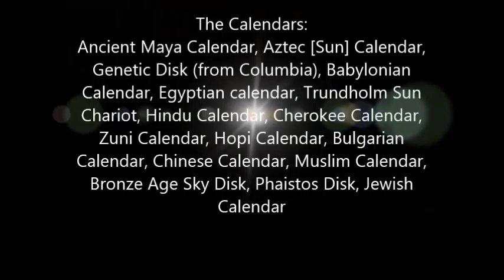BEST TOP Energies from Calendars, the Solstice and Numbers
Before the sun sets I need to briefly talk about calendars, the Solstice and numbers.

Firstly.  For those of you acknowledging and using the energies from the end of the Mercury Retrograde (8th January), the Full Moon on the 11th and the New Moon and Chinese New Year on the 28th, make good use from them if you are directed to this.

Secondly.  Although most people use the current western Gregorian Calendar to communicate with various people, there are a rising number of individuals taking an interest in the other calenders, in order to deciphering their meanings and additionally, using the energies that resonate through these ‘time’ structures.

I refer to calenders such as the:
Ancient Maya Calendar,
Aztec [Sun] Calendar,
Genetic Disk (from Columbia),
Babylonian Calendar,
Egyptian calendar,
Trundholm Sun Chariot,
Hindu Calendar,
Cherokee Calendar,
Zuni Calendar,
Hopi Calendar,
Bulgarian Calendar,
Chinese Calendar,
Muslim Calendar,
Bronze Age Sky Disk,
Phaistos Disk, plus the,
Jewish Calendar.

A small number of these calendars interest me, so I will be on my own journey discovering why they hold my fascination.  I must admit that on one level, I am synchronising more with the seasonal changes and the solstice aspects, in addition to utilising the standard calendar.  So instead of seeing an end of 2016 and a beginning of 2017, I am looking to the energies of the Winter Solstice at present and seeing how it aids me through this transitional period and season and into the following season.  Each Winter Solstice is different with changing energies – some ‘man-made’, some ‘natural’, some ‘spiritual’.

Take the opportunity during Winter Solstice to connect within yourself and to the Divine Light.  If you need the aid of one of the aforementioned calendars, then read up more on it.  You may be surprised about which resonates more with you.  Acknowledge your instincts.

So with the new Gregorian calendar of 2017 commencing I will read to you a message from an Angelic Reiki Master Teacher colleague.

“January is a good month to have another look at our wish or intention list for the year and to continue to focus and energise it with our attention.

As 2017 adds up to 10 and therefore 1, this is a year of new beginnings, a fresh new 9 year cycle which has so much potential depending on the type of energy you invest into it. Will it be the energy of regret and discontent, or will you use this time to kick-start the dream you have had for years but were too frightened to do so?

There have also been reports of solar flares sending electromagnetic waves directly to Earth. What these are doing are recoding our DNA to integrate more light within our physical bodies and to help more people to awaken.

Since even before 2012, there have been new codes and waves of energy sent from our Solar Deity and angels, through our connection with stars and from the Galactic Centre (which is a black hole/portal) to help us to reconnect to our souls and spirits: we are here to bring in the new age of love and enlightenment to all. What we do on Earth affects this universe and new universes to come as they are all based on learning and experience: ours and other sentient beings’ learning and experience in this and other dimensions.

These waves will continue and their levels will rise as we become more accustomed to bearing this level of light whilst still in ego and living Earthly lives.

It is time and many of you have heard the call: there are more and more people waking up!

Here’s to focus, energy, resolve and commitment to create our dreams in the smoothest and most graceful way!”

This month, there are potent days for creation as the numbers 1 abound!
The 1st January was just such a day, as is the 10th, 11th, 19th and 28th, the final day will be the Chinese New Year and will herald in the first New Moon of 2017.

All these numbers reduce to 1.1.1 or 11.1.1.

Anyone wanting more information should go to Emmanuel Dagher’s website.

If you need me, you know how to get in touch through this channel.

To help you: Through the  Ascension Group Diary you will be guided daily to access the aid, tool or resource that resonates with YOUR ENERGY, in order to help you achieve things + that serve you well during each phase of YOUR day to day activities. You shall soon start to see a pattern of events, inputs, results, solutions and 'coincidences'.

Keep safe, warm and well.

Much gratitude, love + joy,

Jay